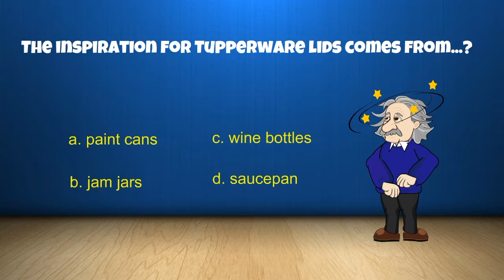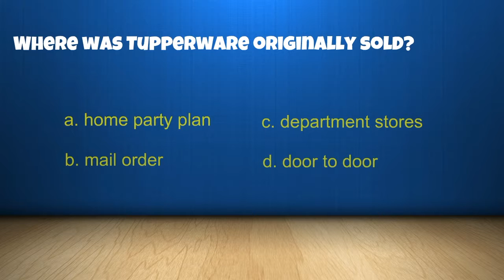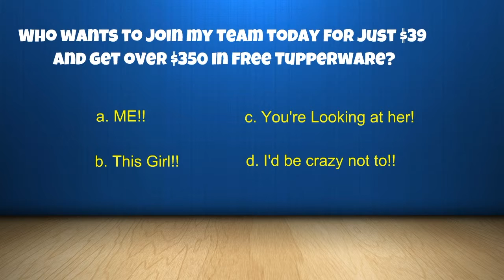Tuppertrivia is now being played on Facebook Parties everywhere. Call Kim Gralton today!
Tuppertrivia is now being payed on Facebook parties everywhere!  Call Kim Gralton today to set up your party and earn free Tupperware and more.